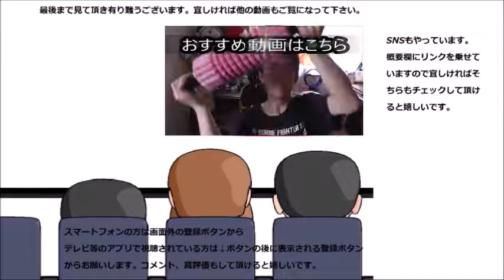神戸屋 焼きカレーパンを食べてみた 焼きカレーパンと言っても色々ありますね～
神戸屋　焼きカレーパンを食べてみました。焼きカレーパンと一口に言っても色々種類が出ていますが、これはどんな個性を持っているのかな？